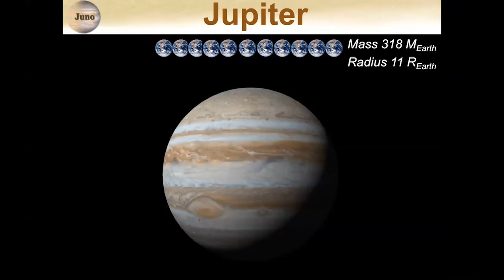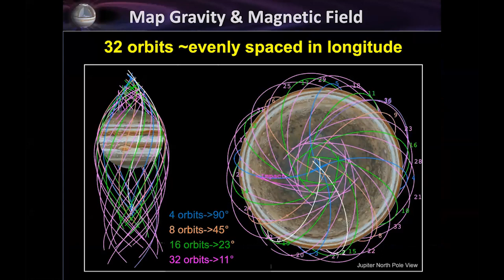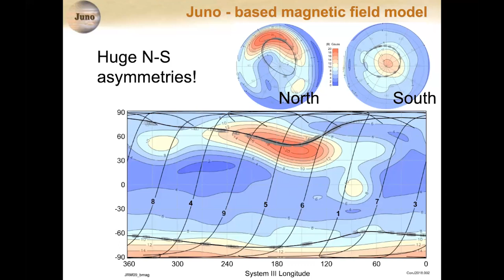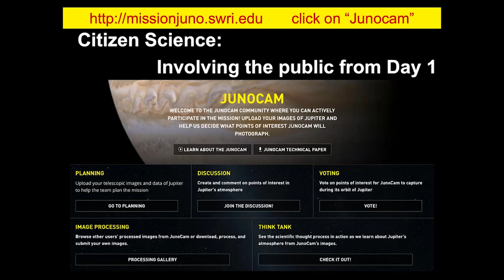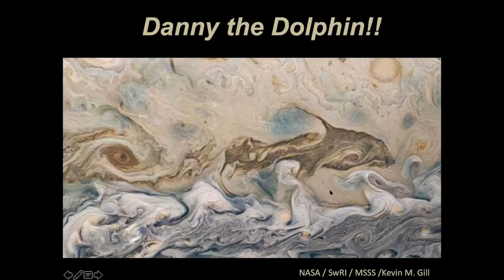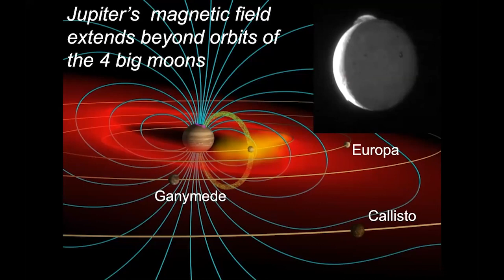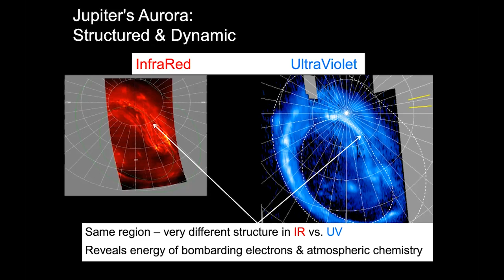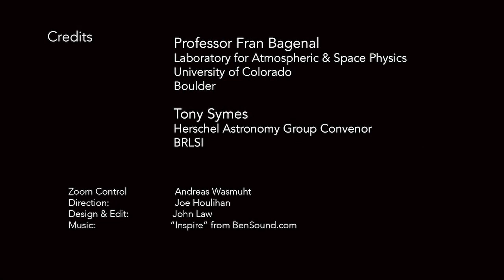NASA's Juno Mission to Jupiter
NASA’s Juno mission was launched in August 2011 and has been in orbit over Jupiter’s poles since 4th July 2016. Its principal goal is to understand the origin and evolution of Jupiter.

In this recording of a live online lecture, Dr Fran Bagenal of the Laboratory for Atmospheric and Space Physics University of Colorado, Boulder, explains the mission and the exciting information it is likely to yield.

Underneath its dense cloud cover, Jupiter safeguards secrets to the fundamental processes and conditions that governed our solar system during its formation.

As our primary example of a giant planet, Jupiter can also provide critical knowledge for understanding the planetary systems being discovered around other stars.

With its suite of science instruments, Juno is investigating the interior structure, mapping Jupiter's intense magnetic field, measuring the distribution of water and ammonia in the deep atmosphere.

Juno is also the first spacecraft to fly over Jupiter’s aurora and measure both the energetic particles raining down on the planet and the bright “northern & southern lights” they excite.

A huge bonus is the small public outreach camera that is taking fantastic images of Jupiter’s beautiful clouds. The images – some science, some art – are processed and shared by the public around the world.